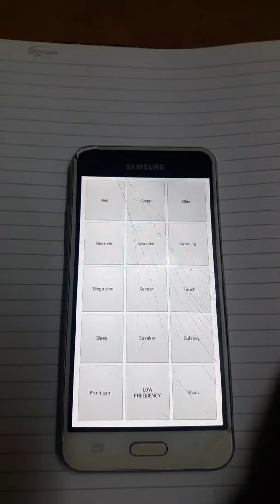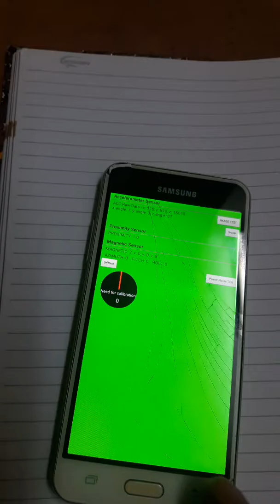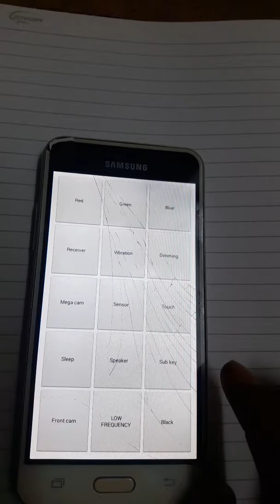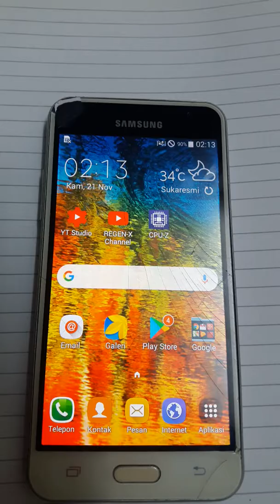cara cek hp samsung anda ori apa kw